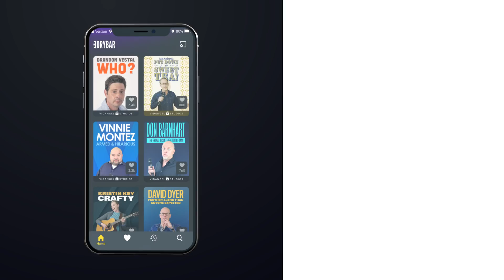The Craziest Police Stop You've Ever Heard. Sam Adams - Full Special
Download the Dry Bar Comedy App to watch Sam Adam's Full Comedy Special Ad Free. The App is Free and you can watch over 160+ Dry Bar Comedy Specials on it right now. New Specials are uploaded every week. If you liked this comedy special, chances are you'll love our other comedy specials as well!